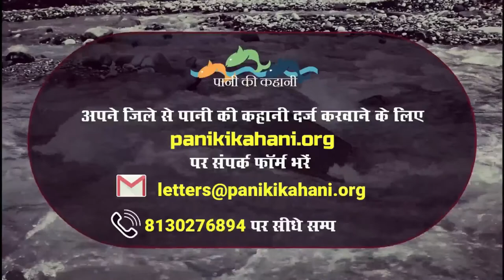Urban Water System in Gurgaon | Lalit Mohan Sharma, S. M. Sehgal Foundation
URBAN WATER GURGAON, Pathways to Sustainable Transformation
29 September to 30 October 2018
Urban Planning and Water System in Gurgaon
Convenor: Bikramaditya K. Chaudhary, TRCSS, JNU
Chair: Dinesh Abrol, TRCSS, JNU
Inaugural Address: V. Umashankar, CEO, Gurugam Metropolitan Development Authority

Vision and Strategy of the GWF
This session will have detailed deliberations and constructive feedback by all the invited participants of
the workshop on the vision and strategy of the GWF. For this, workshop participants will interact with
the GWF team members in the three separate groups. These group discussions will be moderated by the